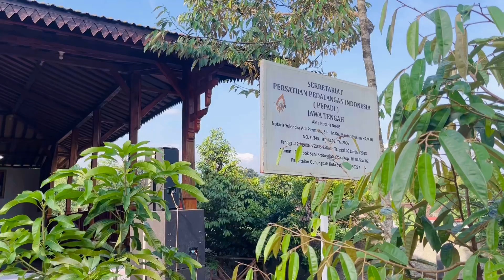Gayeng Regeng | Halal bi Halal 1445 H | Warga RT 04 Perum Griya Sekar Gading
Warga RT 04 Perum Griya Sekar Gading

Rompok Seni Brotosejati
Pakintelan, Gunungpati, Semarang